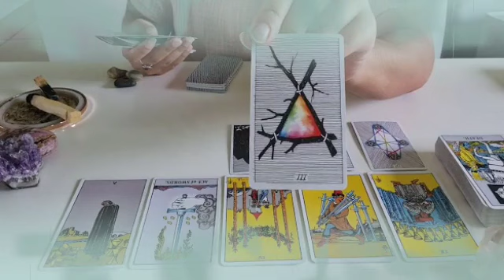برج الحمل من 15 إلى 30 آب 2024 // زوجة أخوك حية متلونة😏بيفتروا عليك لما بتقع🥲حياتك هتتغير تماما🙏